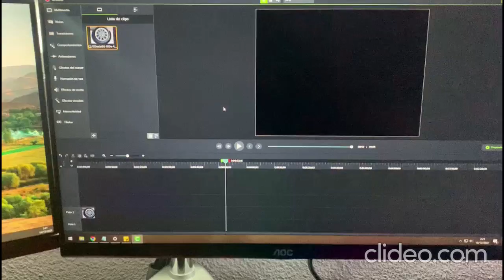VIDEO DEMOSTRACION AOC FALLO PANTALLA | SOLUCIONADO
SOLUCION: DESACTIVAR G-SYNC